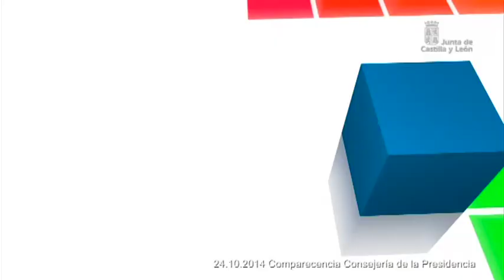Comparecencia Consejería de la Presidencia